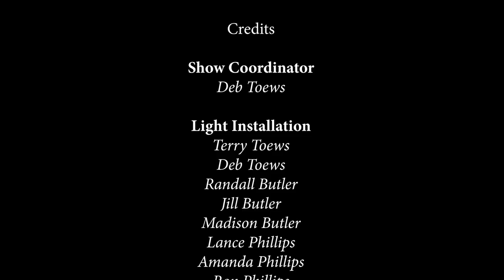Santa Claus Lane Drone Trailer 2017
Show Coordinator
Deb Toews
Light Installation
Terry Toews
Deb Toews
Randall Butler
Jill Butler
Madison Butler
Lance Phillips
Amanda Phillips
Ron Phillips
Steve Dyer
Nancy Burkhart
Zerina and Zoey Suavengco
Shawn Griswold
Karen Eaton
Mike Haynes
Pat Lockhart
Gilbert Gutierrez
Dan Cuellar
Jake Montoya
Marty Anderson
Javier Acosta
Josiah Williams
Drone Video
Zach Niles of Third Element
Video Production
Jonathan Fulvio
Voiceover
Don York
Show Programmers
Deb Toews
Todd Jacobson of Seasonal Sequences.com
Jeff Bartsch of Seasonal Sequences.com
Light Show Equipment
Light O Rama
LED Lights
Holiday Light Express
Webmaster
Joyel Puryear